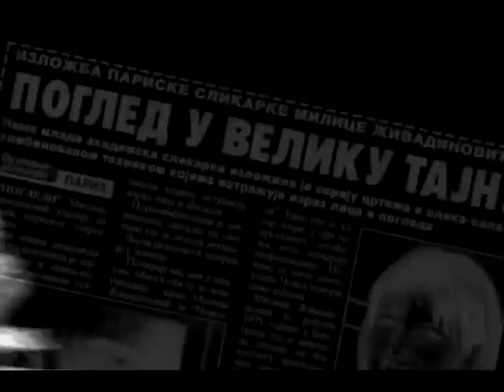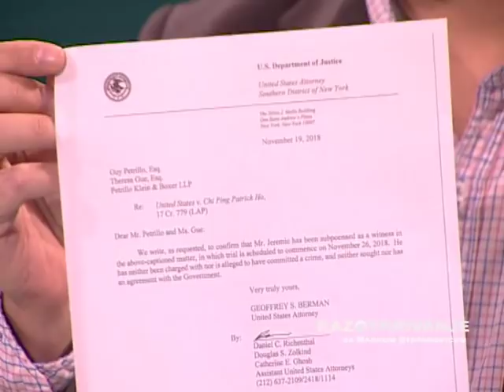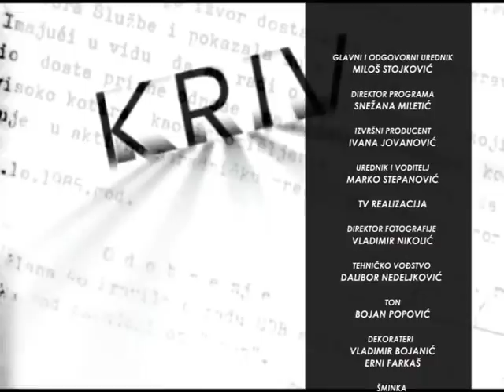RAZOTKRIVANJE SA MARKOM STEPANOVIĆEM 06.12.2018. VUK JEREMIĆ